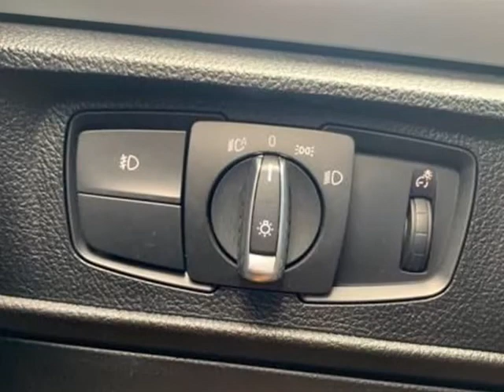2016 BMW 228 XI XI (jacksonville, Florida)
auto boutique
8849 arlington expy
jacksonville